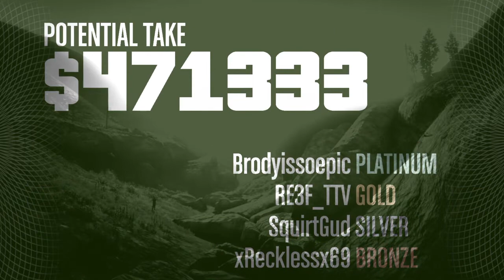Series-A Heist Finished